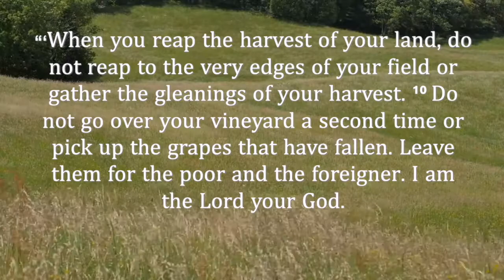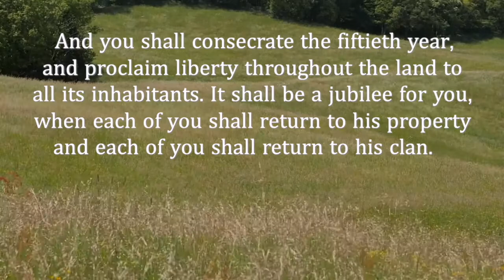Reimagine: Week 3 Guided Prayer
As part of PCW's new series, Our Money Story, this devotion highlights our theme for week two: Reimagine.

Take some time to watch and listen to this as a spiritual practice for this series. Reimagine how God may be working in your life this day.